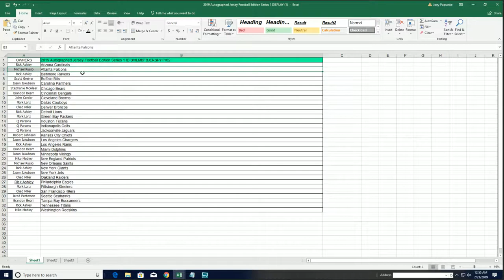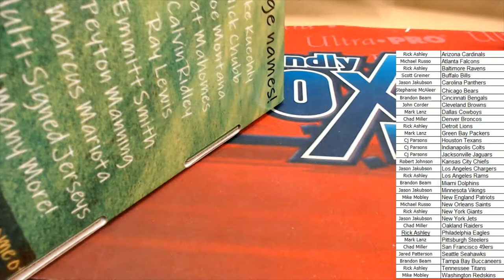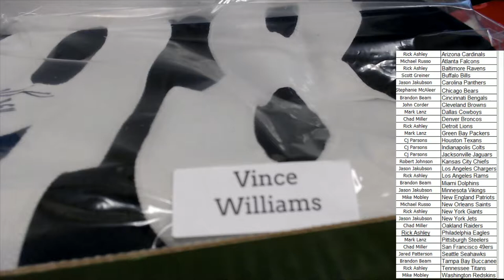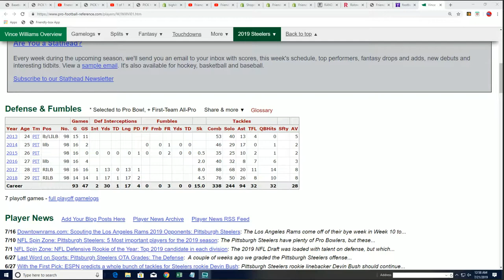2019 Autographed Jersey Football Edition Series 1 ID BHILMBFBJERSPYT102